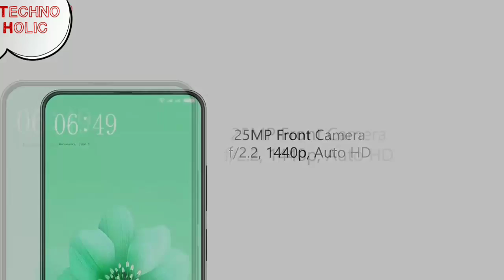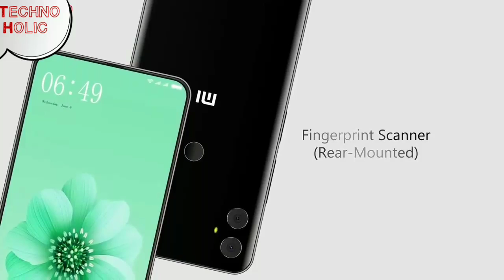Redmi Note 7 Pro |Features |Specifications |Unboxing Price Design |Look|Camera |Ram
Unboxing of Redmi Note 7 Pro..

Xiaomi Redmi Note 7 5G Price In India, Specifications, Features, and Launch Date: There are details floating around about a new flagship model coming out from xiaomi called “Xiaomi Redmi Note 7 5G“. The Chinese smartphone is yet to launch an official report but rumors suggest the note 7 will come with a 40MP rear camera, which is the highest megapixel camera as of this phone. There’s also talk of the phone running on Android P software with the latest MI user interface 10. This model will launch in one variant of 8GB RAM with a 128GB storage.

Xiaomi Redmi Note 7 5G Price In India & Launch Date

The Xiaomi Redmi Note 7 5G will cost approximately Rs 38,999 in India. The phone will launch in black color initially, further color variants will be announced once the phone is nearing the launch date.

Redmi Note 7 will be launched in India around March 2019. The phone is slated to be officially launched during the Mobile World Congress 2019 in February. The phone will be available for purchase on e-commerce sites and outlet stores post the official launch of the phone.

Xiaomi Redmi Note 7 5G Specifications & Features

The Xiaomi Redmi Note 7 5G will launch in one variant – 8GB RAM with a 128GB storage. This phone is said to house an updated Qualcomm Snapdragon 835, which is one of the fastest processors available. The phone has a 6.15-inch screen which offers a wide view which is combined with a 4000 mAh battery backup to provide an endless viewing experience. The highlight of the phone is the front and back camera. A 20MP+20MP rear camera is available in the back and a 16MP in the front of the phone.

Xiaomi Redmi Note 7 5G features many features but none as good as the 5G network availability. Users will have access to the latest Android P Operating system with the updated user interface from Mi known as MIUI 10.

Xiaomi Redmi Note 7 5G Full Specifications

Screen Size 5.9 Inch Quad HD display
Operating System Android P with an MIUI 10
Processor octa-core Qualcomm Snapdragon 835 SoC
Primary Camera 20 MP + 20 MP
Secondary Camera 16 MP
Connectivity 3G / 4G / 5G / VoLTE / Bluetooth / WiFi
Color Black
3D Corning Gorilla Glass 5